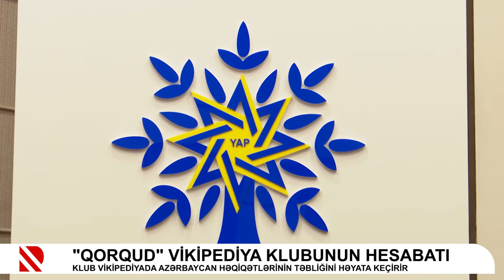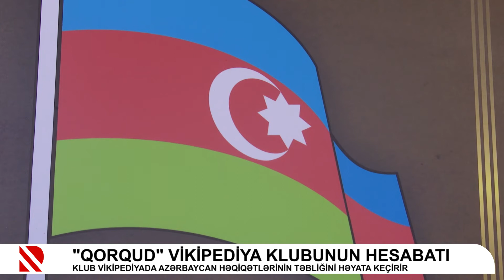“Qorqud“ Vikipediya Klubunun hesabatı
Klub vikipediyada Azərbaycan həqiqətlərinin təbliğini həyata keçirir